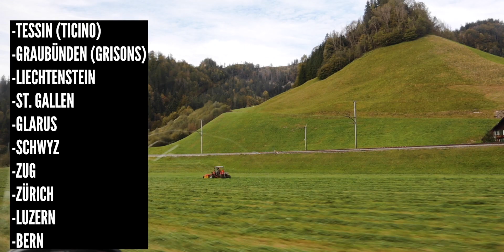VISITING LIECHTENSTEIN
In this video I visit 10 Swiss Cantons and pop into Liechtenstein. I also talk about teamseas at the end of the video.